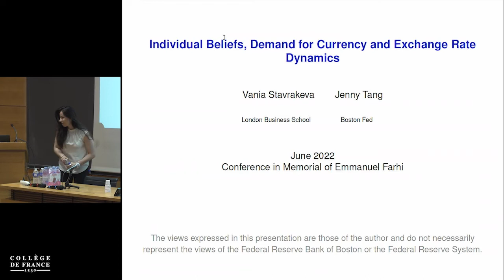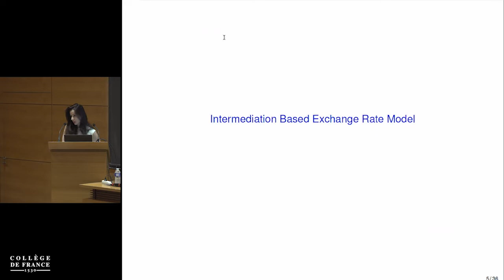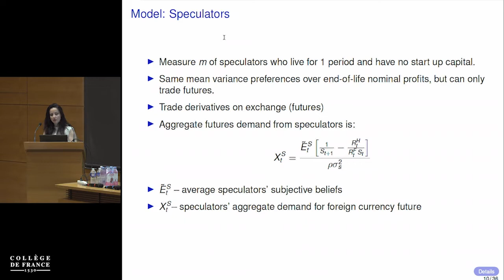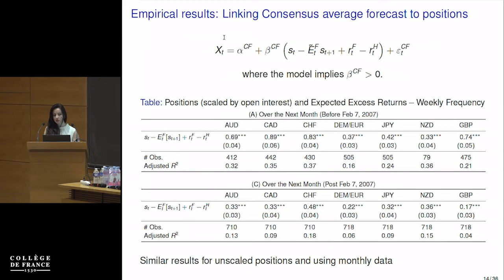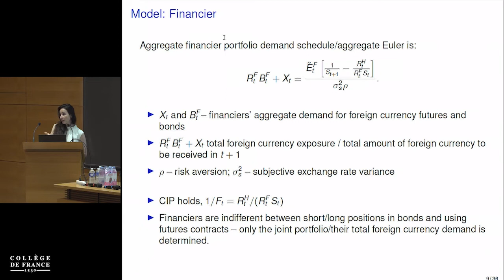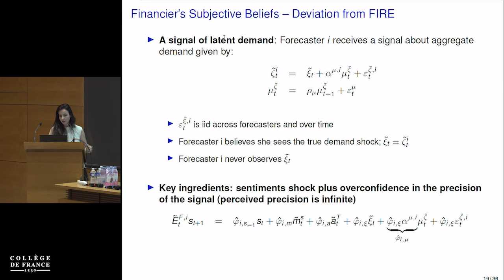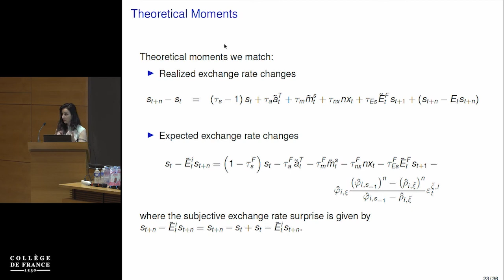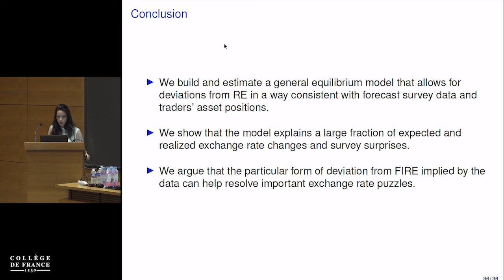Individual Beliefs, Demand for Currency and Exchange Rate Dynamics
Conference in Honor of Emmanuel Farhi.
 by Vania Stavrakeva (LBS) & Jenny Tang (FRBB).